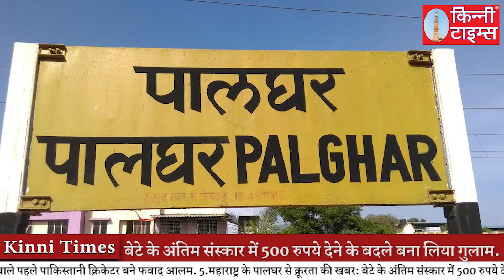अक्टूबर में आ सकती है कोरोना की तीसरी लहर | KINNI TIMES | 23 August 2021